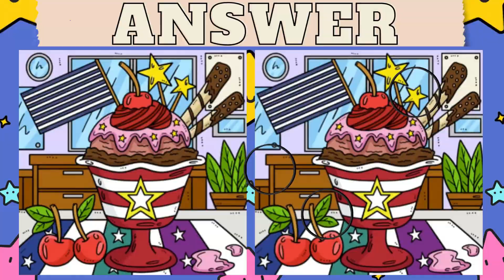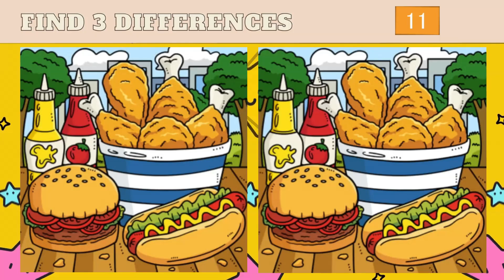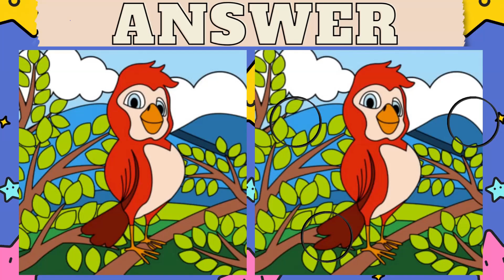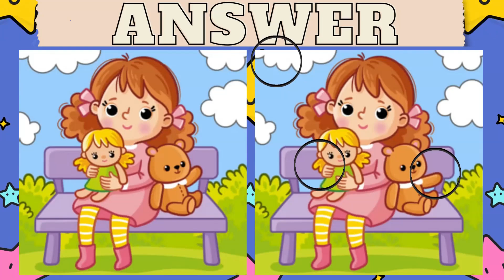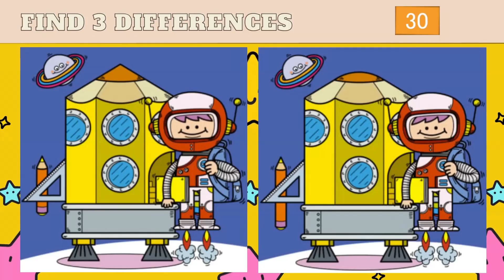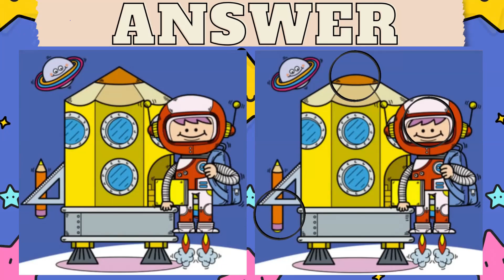Find 3 differences in 60 seconds #78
This is a channel where you can compare two illustrations and discover the changed parts!

Game time is within 60 seconds.
There are three mistakes.
Please enjoy the limited game.

If you can push the high evaluation further, the power will be doubled !!

Please let us know how many you got in the comments below.